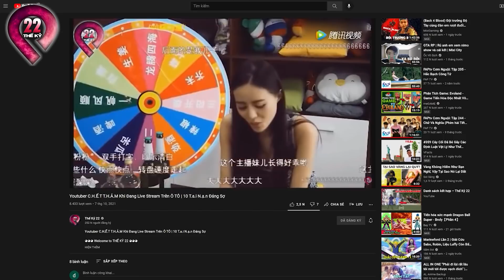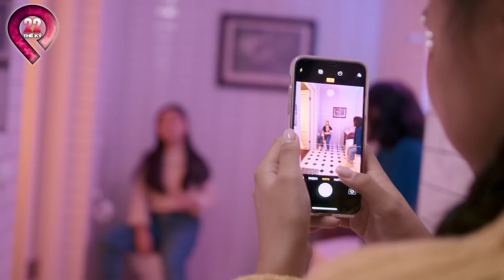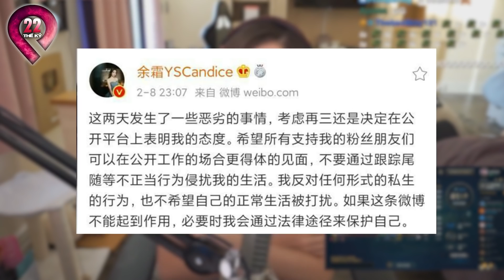Ma Đói Xuất Hiện Trên LiveStream Người Nổi Tiếng Được Camera Quay Lại